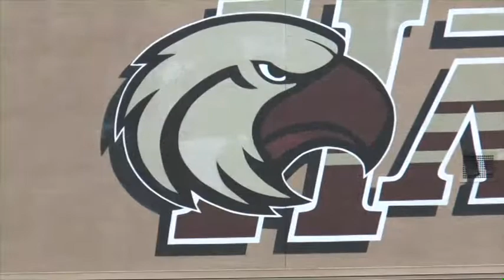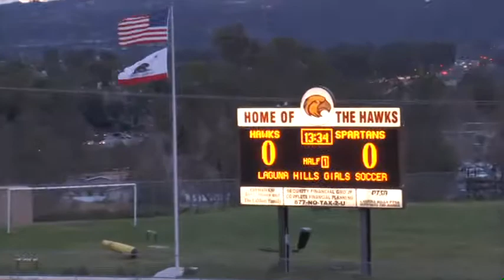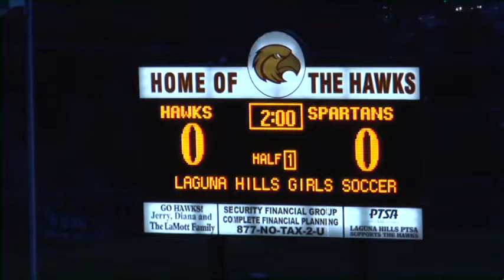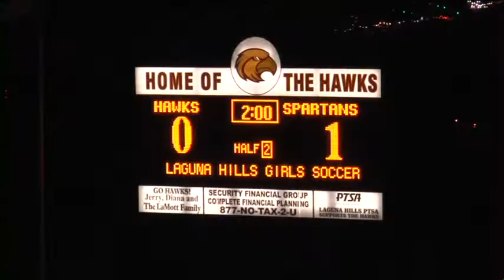2013 02 19 VILLA PARK 1 LAGUNA HILLS 0 GIRLS CIF